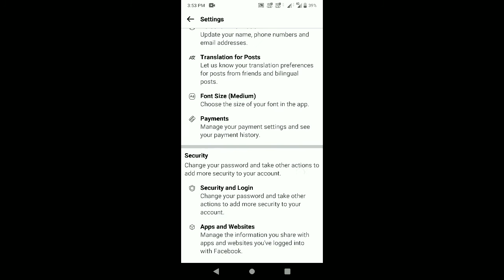facebook profile lock kaise kare| facebook profile lock system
Hello dosto , is video mai  facebook profile lock kaise kare iske bare mai bataya gya hai .

facebook profile lock kaise karte hai,
how do I lock my profile on facebook,
facebook profile lock extra privacy,
facebook profile lock system 2021,
facebook profile lock kaise karen,
facebook profile lock krna hai,
how to lock my fb profile 2021,

Agar aapko video se related koi swal ya sujav ho to comment karke jaroor btaye..♥️

photos are for illustration purposes only .